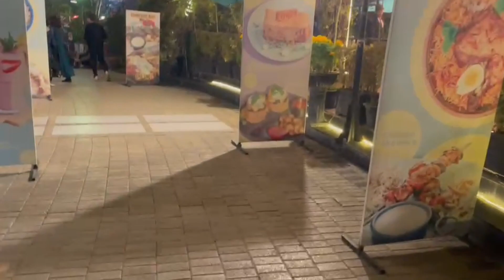New Year Night Per Hamaray Sath Prank Ho Gaya Part 2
Nadia

Nadi